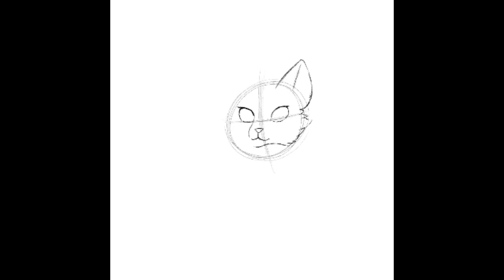Black Witch cat Fursona (BlossomKitty)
A little black witch cat that i did for a friend of mine, had a ton of fun making this but the process  tells me i need more practice, never the less loved making this, hope you all enjoy